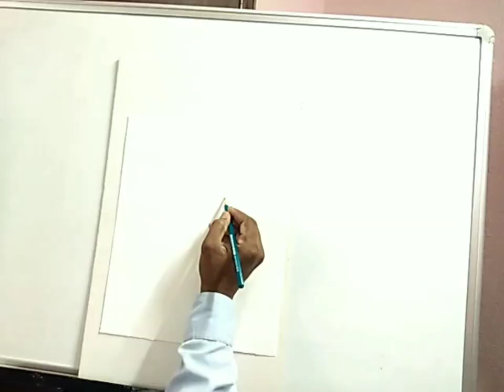Pencil Drawing and Shading